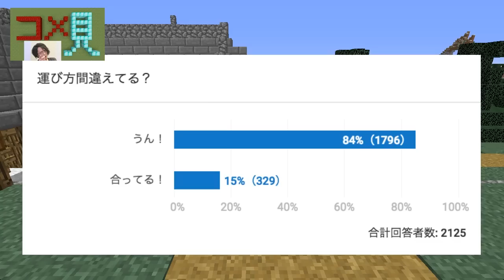【マインクラフト】夏だ！ビーチだ！完成だ！：まぐにぃのマイクラ実況#797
★画面右上「iボタン」か概要欄はチェック！★

【今日の献立】＝＝＝＝＝＝＝＝＝＝＝＝＝＝＝＝＝＝＝＝＝＝＝＝＝

【再生リスト】＝＝＝＝＝＝＝＝＝＝＝＝＝＝＝＝＝＝＝＝＝＝＝＝＝

※今ここ